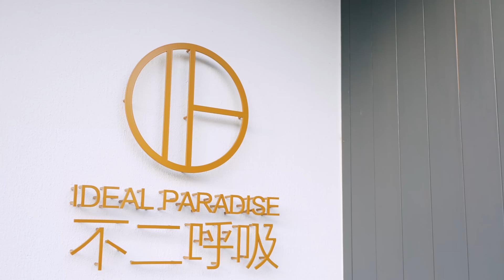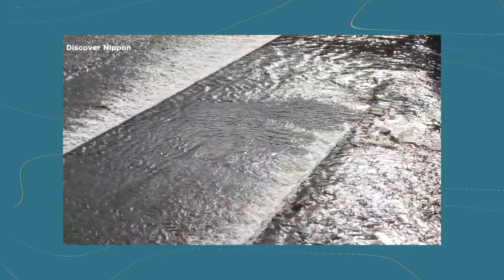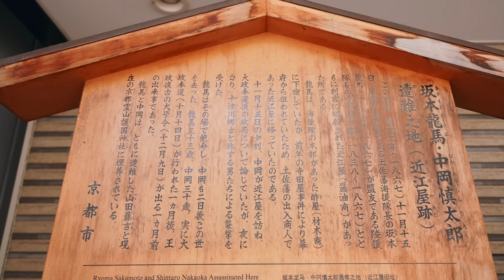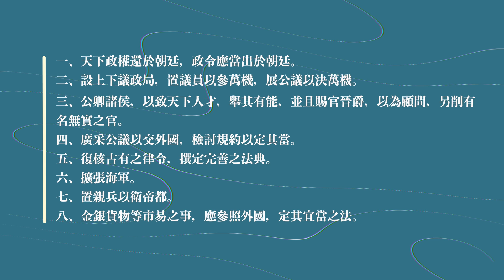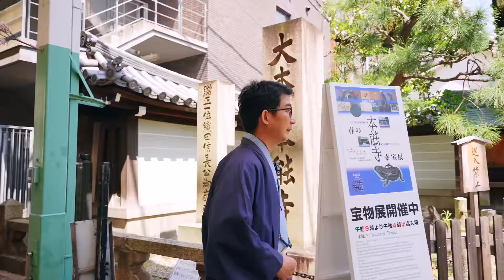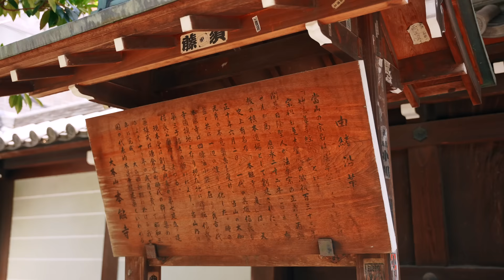京都鴨川賞櫻，流淌的人文情懷 - 村上春樹、森見登美彥、萬城目學｜明治維新「坂本龍馬」｜本能寺之變「織田信長」｜京都・鴨川｜日本文化（Kyoto, Japan）｜社長劉洋第48期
京都鴨川賞櫻，流淌的人文情懷 -  村上春樹、森見登美彥、萬城目學｜日本革命家「坂本龍馬」｜本能寺「織田信長」｜京都・鴨川｜日本文化（Kyoto, Japan）｜社長劉洋第48期
🥳特別感謝作家「庫索」友情撰稿🥳

0:00 京都鴨川賞櫻
3:55 日本小說家「森見登美彥」、「萬城目學」
6:20 日本革命家「坂本龍馬」
8:26 本能寺「織田信長」
10:27 日本文學「 村上春樹」
12:15 賞櫻「花見」
14:00 鴨川三角洲

私人微信：fxly2018
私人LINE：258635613